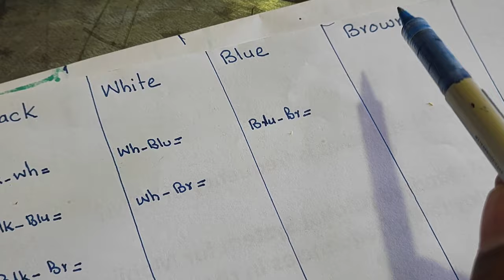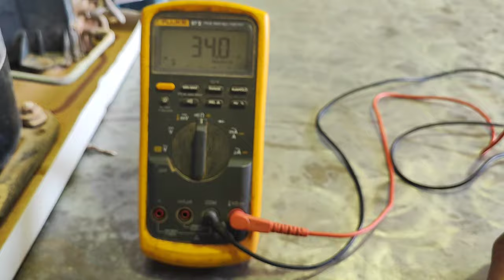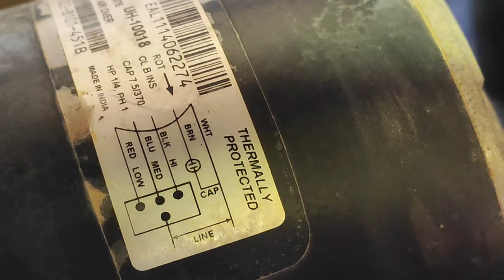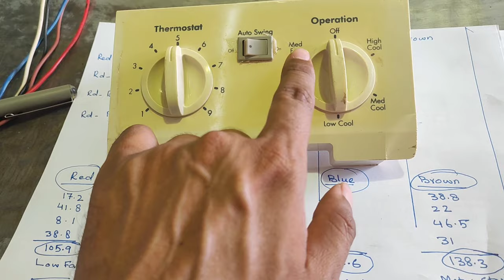How to check AC Fan motor Terminals Common starting low fan medium fan high fan, window ac fan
In this video we will learn about window ac fan motor terminals to identify common starting low fan medium fan and high fan wire with multi meter, checking testing of ac fan motor is explained in easy method in steps in urdu hindi,

Air Conditioner 4 Wires Blower Motor Testing With Digital Meter in Hindi
How to find common running starting with digital meter in urdu/hindi
motor ki common wire kaise pta kre
Ac blower Motor direct start how to check High low medium Blower motor winding testing tips Trick
How to trace fan motor speed wire high medium low with digital meter
window ac fan motor checking
hvac training videos
ac repaire course
ac motor fan checking
fan motor common and starting testing
ac fan motor low high medium checking
hvac interview
ac exam
ac repair course
hvac training center course
hvac interview gulf
ac technician interview dubai
ac technician job interview saudi arabia
how to repair window fan motor
window ac training
ac